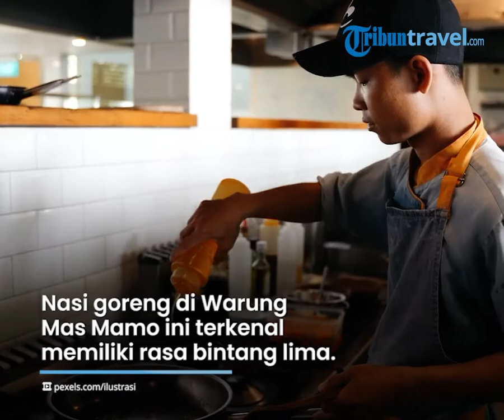Mantan Chef Restoran Mewah Jualan Nasi Goreng Gerobak, Seporsi Rp 15 Ribu dengan Cita Rasa Bintang 5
TRIBUN-VIDEO.COM - Traveler, nasi goreng merupakan satu kuliner Indonesia yang banyak ditemukan diberbagai tempat, termasuk di Jakarta Barat.

Di kawasan ini, traveler bisa menemukan nasi goreng yang bernama Warung Mas Mamo.

Pasalnya, nasi goreng di tempat ini dimasak oleh mantan chef restoran terkenal.

Lokasi Warung Mas Mamo berada di Jalan Tanjung Duren Timur Raya Blok, Gang Serut tiga Nomor satu, Tanjung Duren Selatan, Grogol Petamburan, Jakarta Barat, DKI Jakarta.

Meski dijual menggunkan gerobak, namun nasi goreng di Warung Mas Mamo ini terkenal memiliki rasa bintang lima.

Dikutip TribunTravel melalui kanal YouTube KUBILER pasa Sabtu (11/12/2021), Mas Mamo mengaku telah menjual nasi goreng selama 18 tahun terakhir.

Mas Mamo mengungkapkan sebelum berjualan nasi goreng ia telah bekerja di sebuah restoran mewah selama enam tahun.

"Enam tahun saya bekerja di restoran mewah, dan sudah berjualan nasi goreng sudah 18 tahunan,"kata Mas Mamo seperti dikutip TribunTravel melalui kanal YouTube KUBILER, Sabtu (11/12/2021).

Saat mencoba nasi goreng ini, Kubiler mengungkapkan bahwa nasi goreng Mas Mamo memiliki cita rasa yang lezat.

"Ini pokoknya rasanya pas, asinnya pas, manisnya pas," ujar KUBILER.

Nasi goreng Mas Mamo semakin nikmat dengan tambahan beragam topping yang melimpah.

Seperti telur, bakso, hingga sosis.

Di warung miliknya ini, Mas Mamo tak hanya menjual nasi goreng saja, namun ada pula beragam menu yang tak kalah lezat.

Mulai dari fuyunghai, kwetiaw, mi goreng, sapo tahu, ayam kuluyuk dan masih banyak lagi.

untuk dapat menikmati nasi goreng di tempat ini traveler tak perlu merogoh kocek dalam-dalam.

Ya, hanya dengan Rp 15 ribu saja traveler sudah bisa mengisi perut hingga kenyang di Warung Mas Mamo.

Warung Mas Mamo buka tiap hari mulai pukul 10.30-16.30 WIB.

(Tribun-Video.com/TribunTravel.com)

Artikel ini telah tayang di TribunTravel.com dengan judul Eks Chef Restoran Mewah Jualan Nasi Goreng Pakai Gerobak, Harga Seporsi Cuma Rp 15 Ribu,
Penulis: Septi Nandiastuti